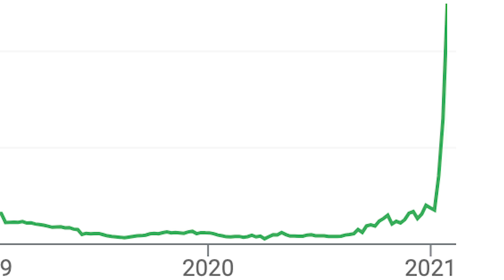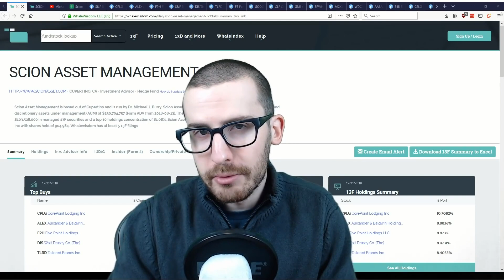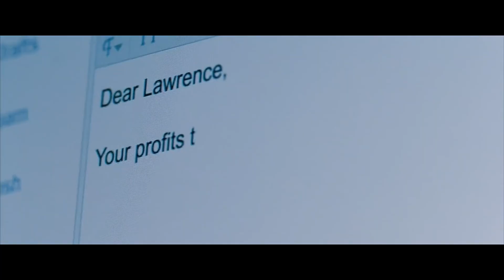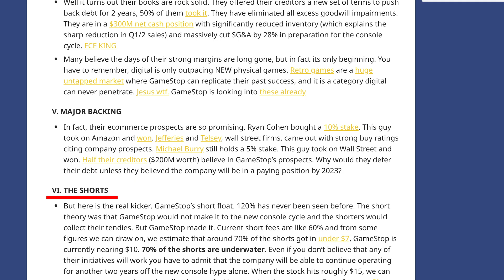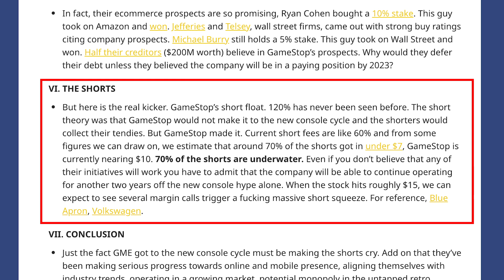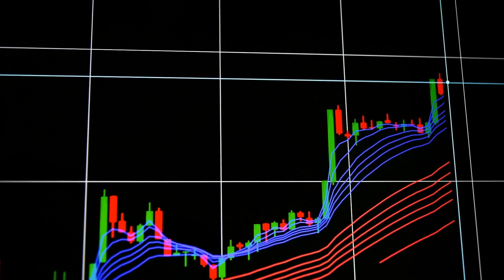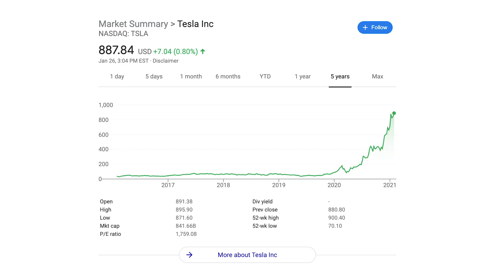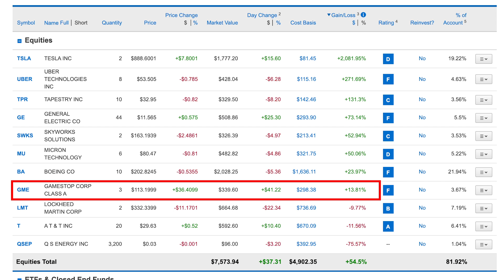How Wall St Bets Traders BLEW UP GameStop Stock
Hey business warriors, welcome to the show, and we have a very interesting story for you today. You may have heard of the company Game Stop, it is a retailer of computer and console games, a place where you can buy and sell second hand games, most of their stores are located in dying malls, they have the threat direct digital downloads and it has been a company in a downward spiral for several years.

However, since the beginning of 2020 the stock has jumped over 1100% and a lot of that price rise has come in the form of a massive spike in the first few weeks of 2021. Another thing is that legendary investor Michael Burry of Scion Asset Management, who was portrayed by Christian Bale in the movie the Big short, you know the guy who was one of the only people to predict the 2008 housing crash

Well has owned a position in game stop since a few years back, he was buying Game Stop when everyone else thought it was dying and an easy short. His company’s position currently stands at 1.7 million shares and he was up over 1500% at the peak of game stop’s recent surge. Now the stock has dropped back down a bit now, but his position is still worth $130 million and to put that in perspective, it was worth just $17 million in september.

So what actually happened here? Well I actually found out that Michael Burry had a Game Stop position back in 2019 from a video from Michael Jay Value Investing,

His fund had grown to over $100 million dollars for the first time in two years and that meant he needed to release a 13F filing which shows a breakdown of the assets in the Scion Asset Management fund that he controls. Now at that time he owned a bit over 500k shares in Game Stop and he has gradually built that position as the company’s stock price has dropped. Now since Michael Burry is one of the only people that predicted the 2008 housing crash, when he does something you pay attention!

But game stop still looked pretty dreadful for several years, until we started heading into a new console cycle. Which I think may be partly what Burry was counting on. Wasn’t the PS5 just released? But there is more. A new console coming out leads to a surge in trade ins and sale of older games and consoles in the second hand market, which is basically Game Stop’s thing! Game Stop is actually also getting into the business of selling digital games as well.

But then there was one more ingredient to this perfect cocktail of factors that sent Game Stop stock to the moon. It is explained well in a post on Wall street bets on reddit entitled:

Bankrupting Institutional Investors for Dummies, ft GameStop

Now the author, called player896, explains a lot of the things i have just told you about the console cycle etc, but then he goes on to talk about a few more points, first noting that the financials of the company are still strong, they have major backing from Michael Burry, like we talked about and also Ryan Cohen who sold his ecommerce company Chewy to Pet Smart for $3.35 bn in 2017. He owns a 10% stake in Game Stop.

And then we get to The Shorts, no not those shorts.

Although maybe game stop should release it’s own short shorts to celebrate the recent explosion in the stock price.

But yeah here is what he says about the shorts.

But here is the real kicker. GameStop’s short float. 120% has never been seen before. The short theory was that GameStop would not make it to the new console cycle and the shorters would collect their tendies. But GameStop made it. Current short fees are like 60% and from some figures we can draw on, we estimate that around 70% of the shorts got in under $7, GameStop is currently nearing $10. 70% of the shorts are underwater. Even if you don’t believe that any of their initiatives will work you have to admit that the company will be able to continue operating for another two years off the new console hype alone. When the stock hits roughly $15, we can expect to see several margin calls trigger a fucking massive short squeeze.

So what is a short squeeze? Well first of all what is short selling? This is when short sellers borrow shares at the current price and selling them, hoping the price will go down and they can repurchase them at the lower price to return the shares they borrowed to their owners. A short squeeze happens when the stock price goes up instead of down, and short sellers start getting margin calls and have to cover their shorts, basically they are forced to buy the shares to return the shares they borrowed and this then increases the price and triggers a load more short sellers to have to do the same thing as the price rises, it triggers a vicious cycle.